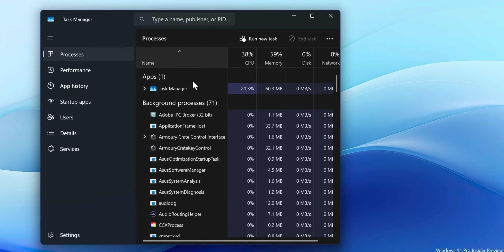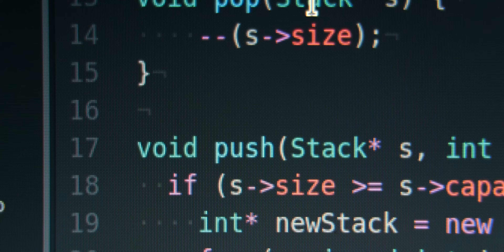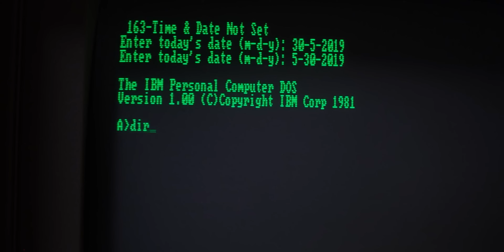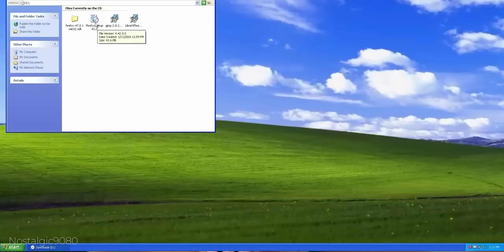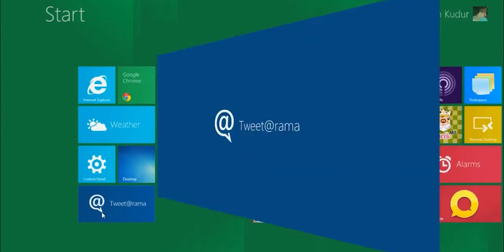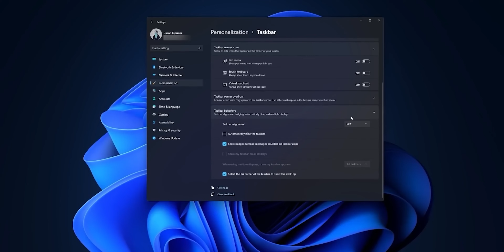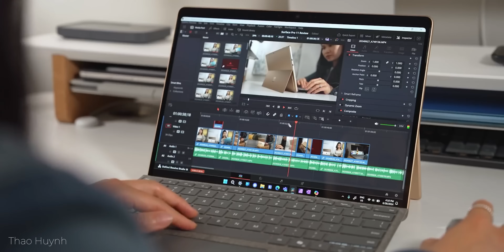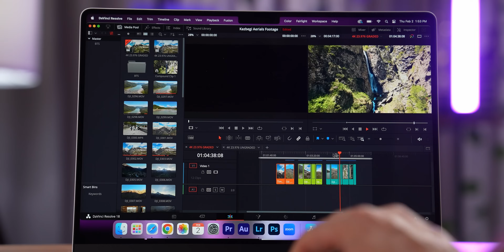Windows - Apple’s Plan to Win… again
US Amazon(i9-13900H)【code:ArthurXT13GK】
US Amazon(i7-13620H)【code:ArthXT13GK1 】

Discover the surprising truth behind the death of Windows and the rise of Apple. In this video, we dive deep into the decline of Microsoft's dominance and explore how Apple's innovation has reshaped the tech landscape. Learn why Windows is losing its grip on the market and how Apple's ecosystem is becoming the preferred choice for millions. From Windows' struggles to Apple's meteoric rise, this analysis reveals the key factors driving this shift. Don't miss out on understanding the future of operating systems and why Windows is on the decline while Apple is taking over.

0:00 Apple or Microsoft?
0:42 Modern Microsoft
2:29 Humble beginnings
7:28 Altair 8800
8:58 Apple made Microsoft?
10:39 The lawsuit
12:16 The new era
13:35 Windows Mobile
15:02 Apple vs Microsoft
17:47 Failed attempts at being relevant
19:09 Competitors know best
20:18 Windows 11 is sub-par
22:16 Things are changing
24:36 The crash
26:35 The dark future of Windows
27:18 Try again?

Like my footage?

GEAR THAT I USE ↓

MY STUDIO CAMERA
MY SECONDARY CAMERA
MY VLOGGING CAMERA
MY ALL TIME B-ROLL LENS
GREAT LOW LIGHT LENS
BEST STUDIO MIC
BEST VLOGGING MIC
MY EDITING MACBOOK
AWESOME LIGHT FOR YOUTUBE
PERFECT EVERYDAY TRAVELLING TRIPOD

*Arthur Winer is a participant in the Amazon Services LLC Associates Program, an affiliate advertising program designed to provide a means for sites to earn advertising fees by advertising and linking to amazon.com